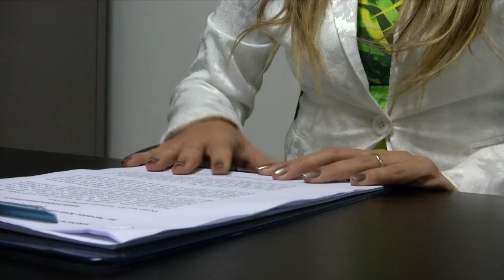VT ELEICOES SINPOLPI